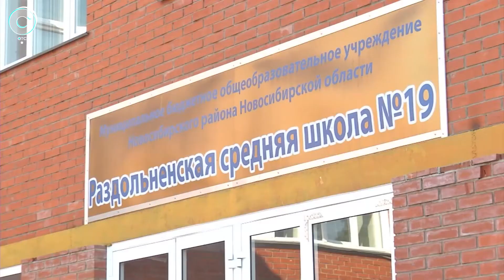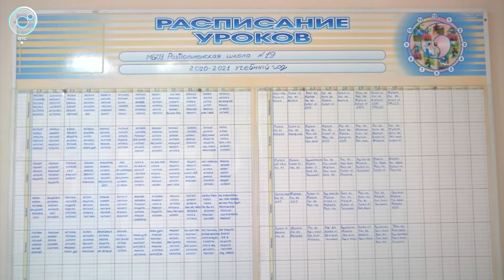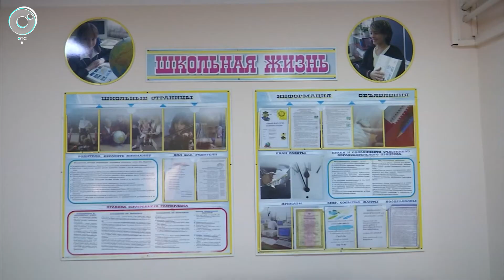По каким правилам будут учиться школьники с 1 сентября?